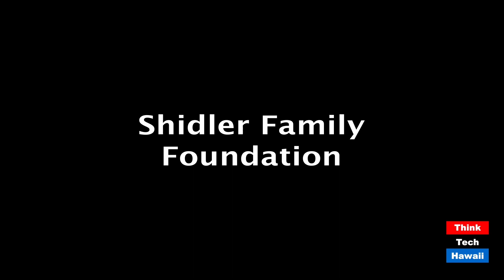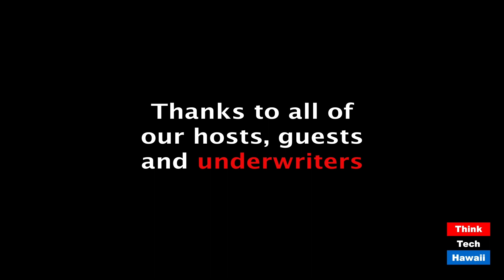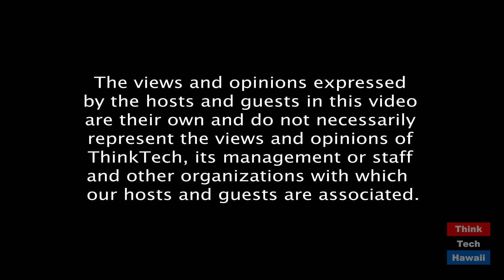Lawsuit Challenging Hawaii Lockdown (Hawaii Together)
Keli'i Akina Talks Story with Attorney Marc Victor.  The host for this episode is Keli'i Akina.  The guests for this episode are Marc Victor and Jody Broaddus.

Governor Ige's emergency proclamations during the Coronavirus pandemic have violated the constitutional rights of individuals.  So says attorney Marc Victor, who is taking the matter to court.  Dr. Akina and Victor discuss his suit and also look at issues such as the legality of the Governor's limitations on sunshine and open records laws.